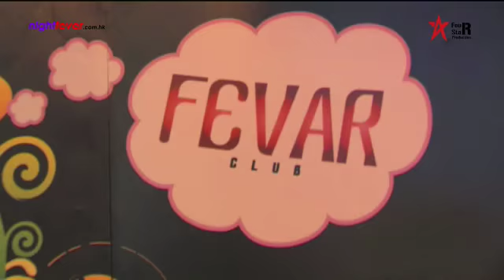NIGHT FEVER 1st Anniversary